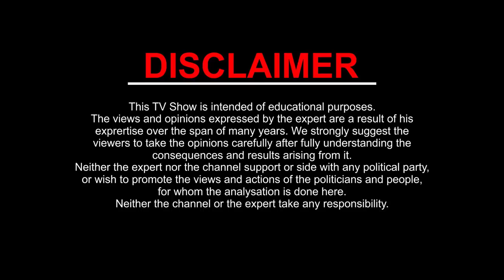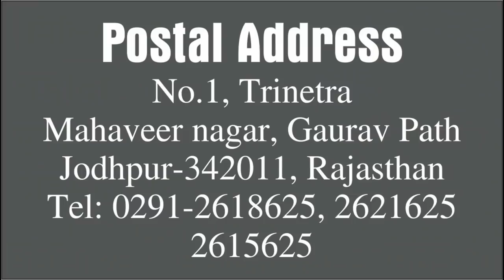MEEN Rashi PISCES | Shrimali Rashiphal September- 2019 | Monthly Horoscope | Kamal Shrimali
MEEN / PISCES monthly Horoscope. From 1 September to 30 September 2019

जानिए कैसा रहेगा आपके लिए September- 2019। क्या हैं शुभ और अशुभ। जानेंगे कहाँ आपको सावधानी बरतनी पड़ेगी।
1. धन और सम्पति
2. शिक्षा
3. स्वास्थ्य
4. दाम्पत्य सुख
5. कार्य और व्यवसाय
6. यात्राओं के बारे में